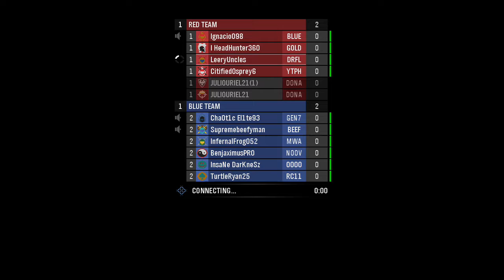halo reach mm gameplay, return of the old player being a little rusty lol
Please enjoy this gameplay as I play reach again. lol kinda a rusty a bit. But was getting annoyed of 2 teammates killing me on purpose, n later of the fun moment of me losing the mortar gun from the wraith lol.